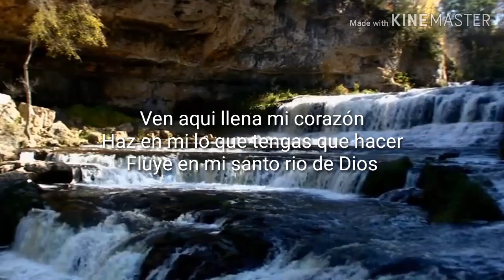Marcos witt Santo rio de Dios letra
//Fluye en mi Santo rio de Dios
Ven aqui, llena mi corazón
Haz en mi, lo que tengas que hacer

//Quiero mas//
    De ti jesus

Llename Espíritu Santo llename
Cubreme, espíritu Santo
Cubreme, llename cubreme
Santo rio de Dios

Cubreme espíritu santo cubreme
Cubreme llename santo rio de Dios
Llename cubreme santo rio de Dios